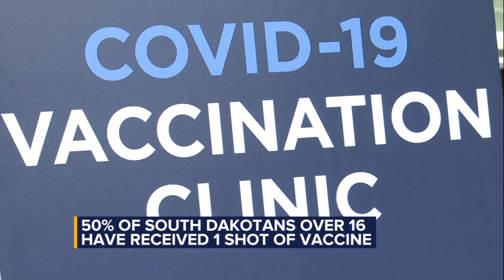Sunday Evening Anchoring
Jenna LeMair anchoring Sunday's 10 PM newscast on April 11th, 2021